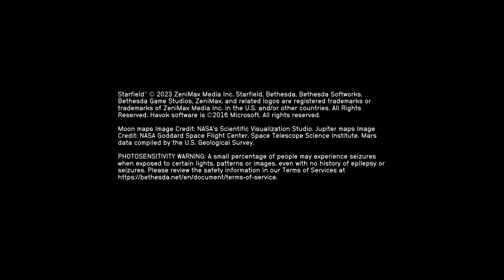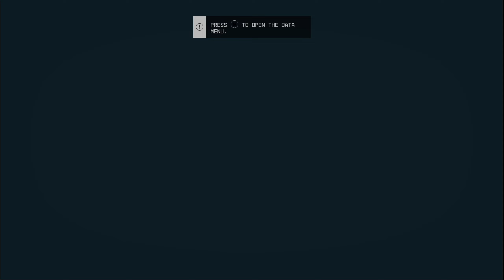Starfield XBox Series S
Some gameplay of Starfield on the Xbox Series S.  1440p 60fps display settings.